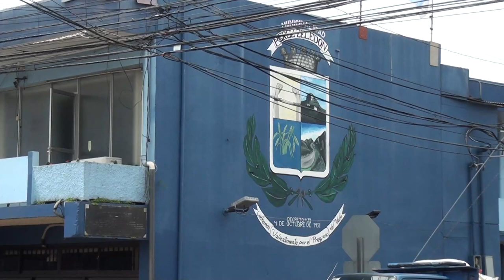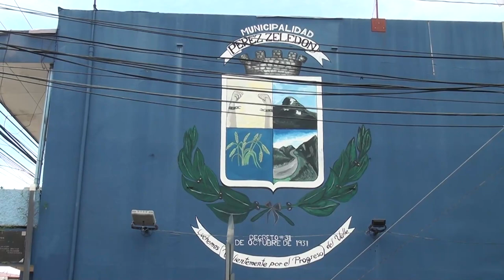Un presupuesto de 13878 millones de colones tiene la Municipalidad de Pérez Zeledón para este año